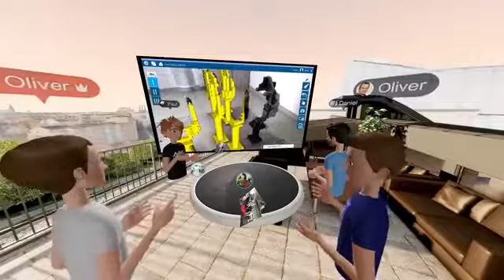VR Business Club Spaces Talk zur Cebit: Virtual Reality und Industrie 4.0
Unsere 1. Session auf der CEBIT mit inpro Innovationsges. fortgeschrittene Produktionssysteme in Rolls-Royce Deutschland Ltd. & Co. KG Paul Küsel Daniel Wolff - Thema: Industrie 4.0, Produktion, Service und Instandhaltung und Vermarktung.